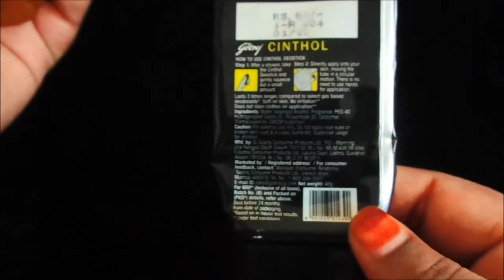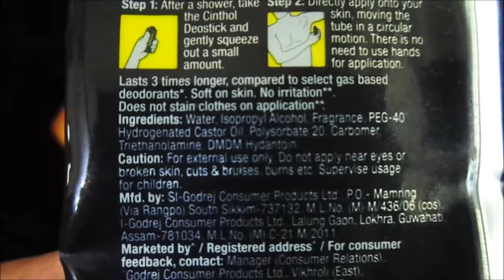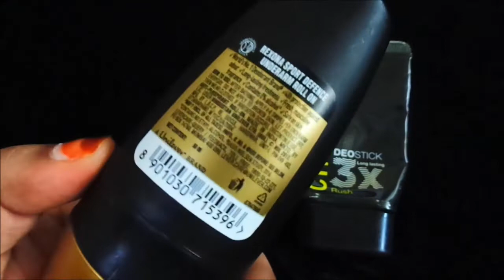Rexona underarm odour protection roll on v/s Cinthol deo stick